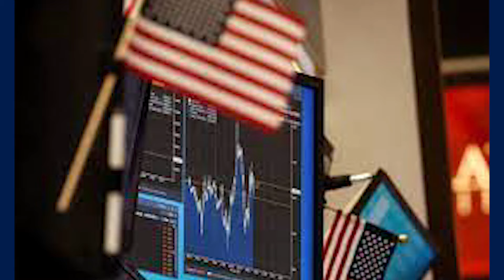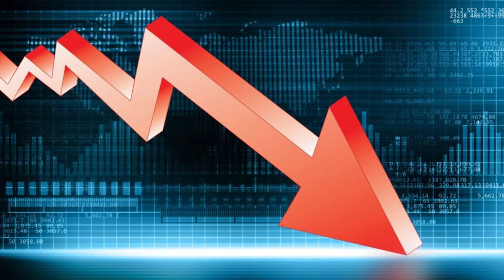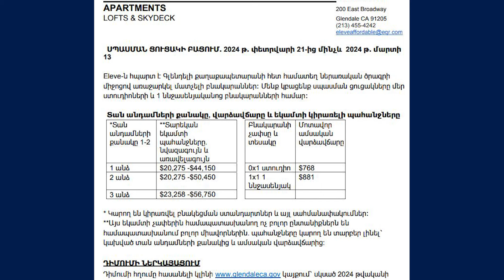Lilit Aslanyan - ARTN լրատվականում 02-26-24